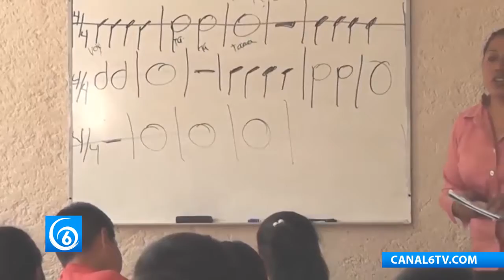Ofrecen nuevos talleres artísticos en la Casa de Cultura del Teatro Alcolmixtli Nezahualcóyotl